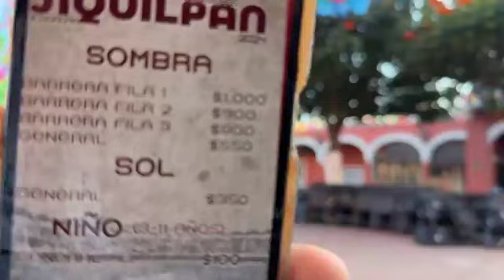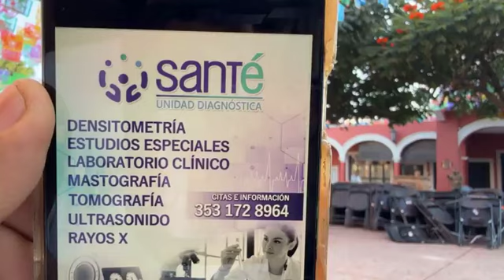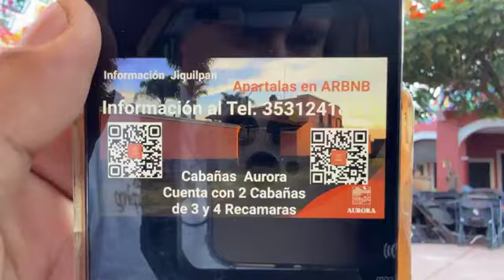Un éxito el inicio del Teatro del pueblo con lleno Total con Pequeños musical